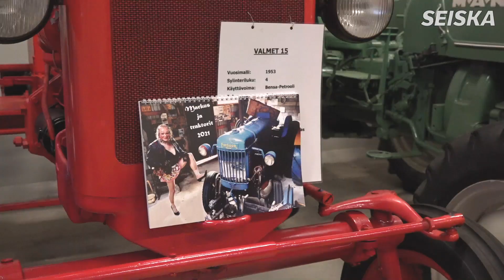Romuralli | Markus Kuotesaho meni yllättäen kihloihin! "Illalla jörnäytetään"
Romuralli-sarjassa nähdään Markuksen ja hänen Heidi-rakkaansa ainutlaatuinen kihlaushetki.